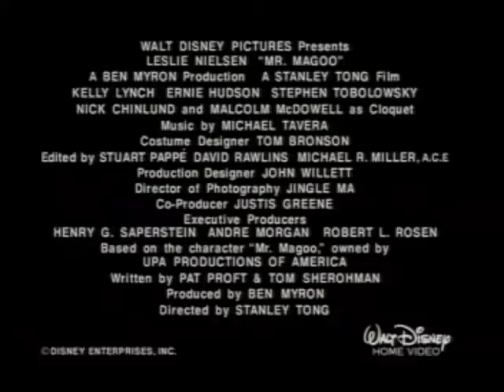廣告脫線先生03noban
廣告)脫線先生03noban